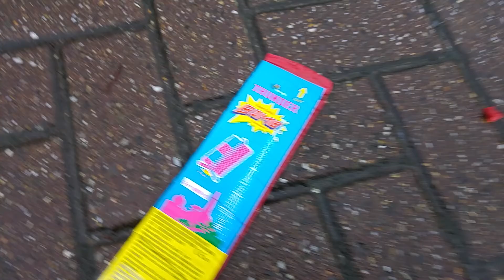Thunderbomb matje - Vuurwerk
Leuk matje uit Belgie